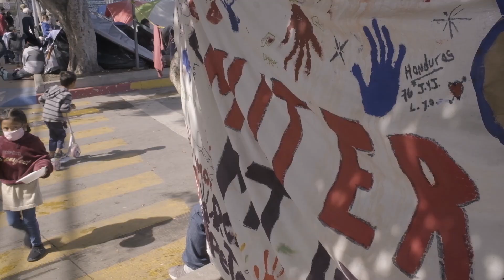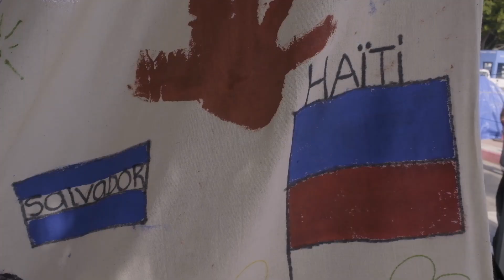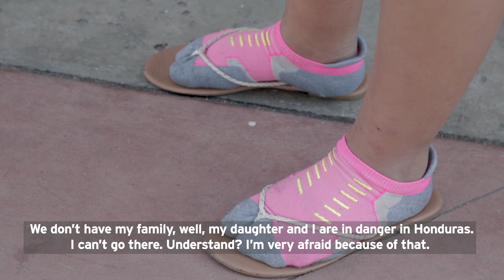Inside Migrant Camp In Tijuana, Asylum-Seekers Are Waiting On A Plan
Almost a month after the Biden administration launched a program to process some asylum-seekers along the southern Border…. Hundreds of people are now camped outside of the San Ysidro port of entry.

KPBS reporter Max Rivlin-Nadler spoke with people there, waiting for their chance to claim asylum.